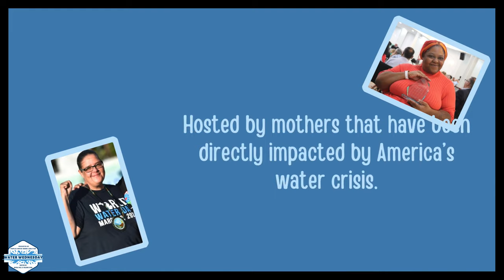WW 02/07 with Taya Fontenette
Today, the Water Wednesday team is talking to the Policy and Research Coordinator with The Water Collaborative of Greater New Orleans Taya Fontenette about the Clean Water Act of 2023. It is going to be a powerful show! Please tune in and share it.